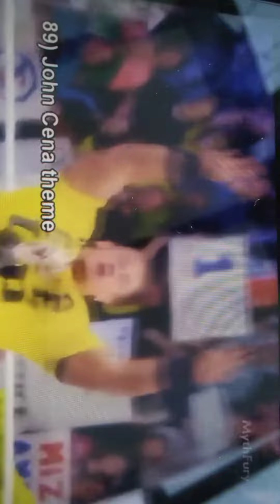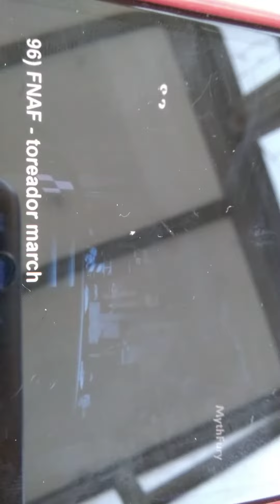meme songs part 5